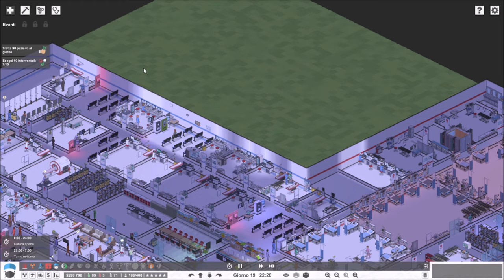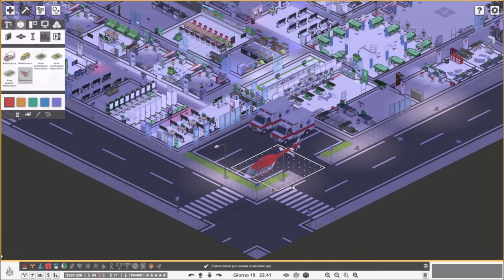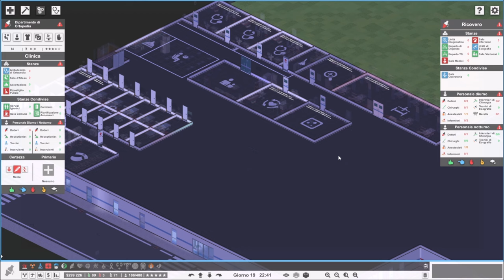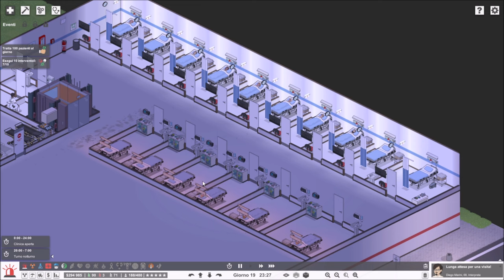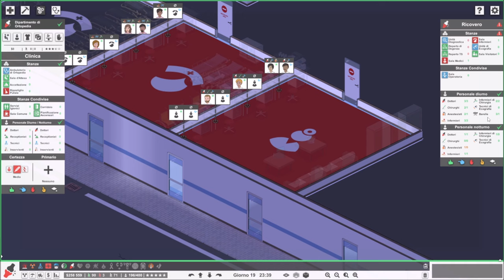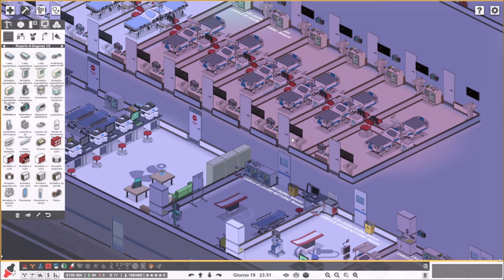REPARTO DI ORTOPEDIA! 👨‍⚕️ | 10# | Project Hospital | Full HD ITA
In questo video vi propongo nuovamente un gestionale sulla vita ospedaliera veramente fantastico!
Buona visione!